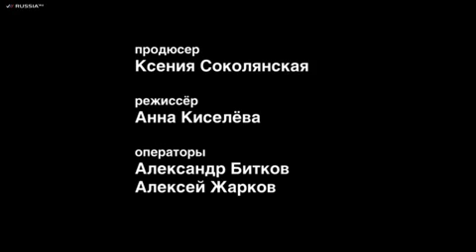Весна - время перемен